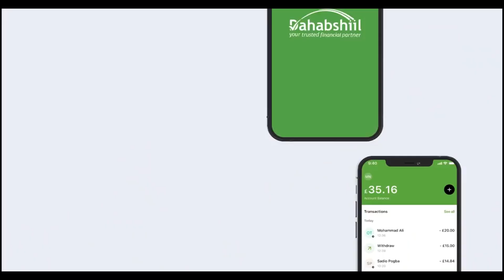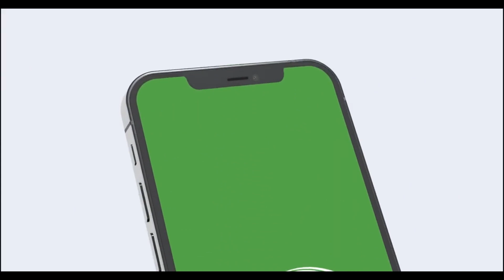Guudiga qaban qaabada Shir weynah xukumada iyo xisbiyada DDS.Ayaa ka hadlay u diyaar garoowga shirka